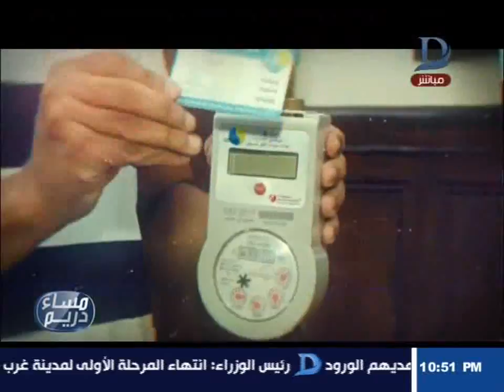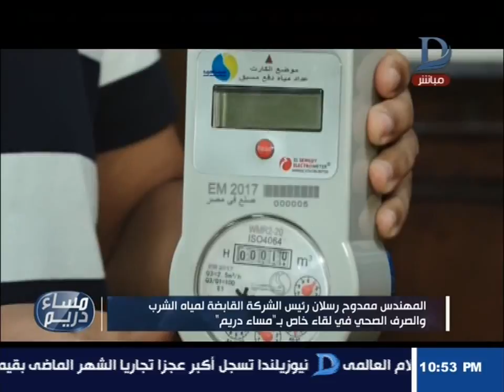مساء دريم| لقاء خاص مع المهندس ممدوح رسلان رئيس القابضة للمياة